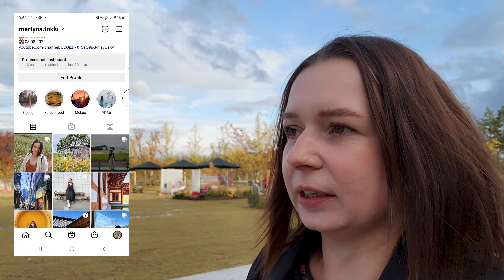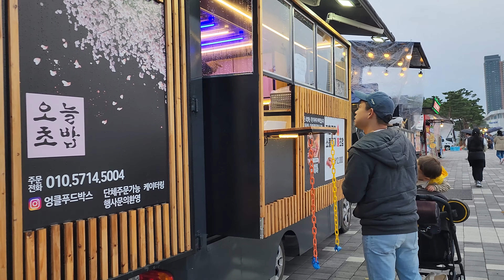Bohemian Rock Festiwal w Sejong, Korea (Silkagel, Car the Garden) Mini Vlog Ep.3[Engsub]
Witajcie w nowym mini Vlogu, a w nim zabieram Was na festiwal oraz dzeszczowy poniedziałek, który był ostatnim dniem długiego weekendu.
Mam nadzieję, że poczujecie chodź trochę festiwalowego klimatu.